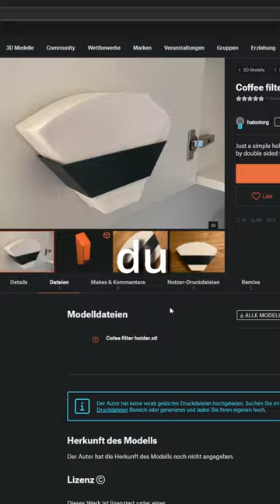Küchen 3D Drucke